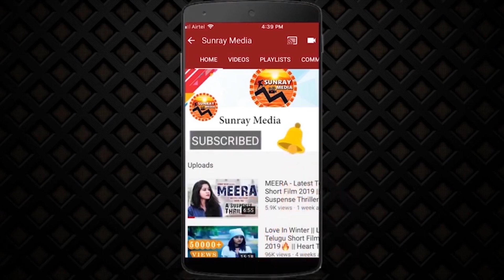Hero Teja Sajja Emotional Words About Chiranjeevi || Priya Varrier || Ishq Movie Press Meet || SM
Watch Hero Teja Sajja Emotional Words About Chiranjeevi || Priya Varrier || Ishq Movie Press Meet || Sunray Media